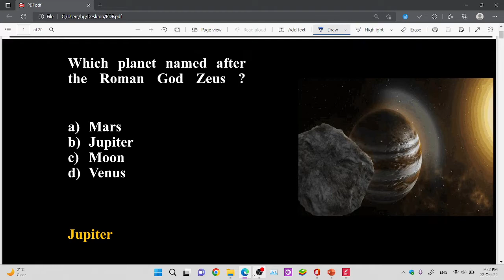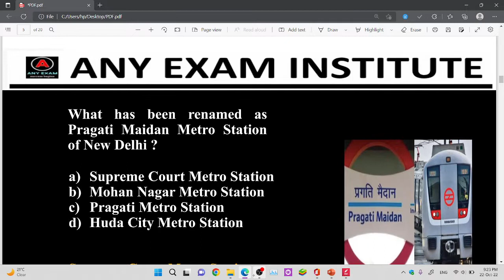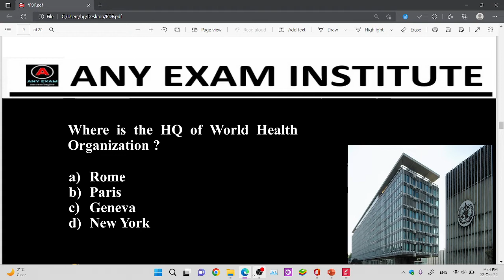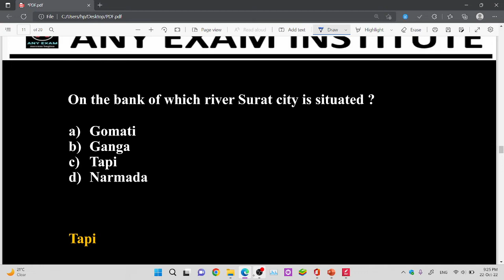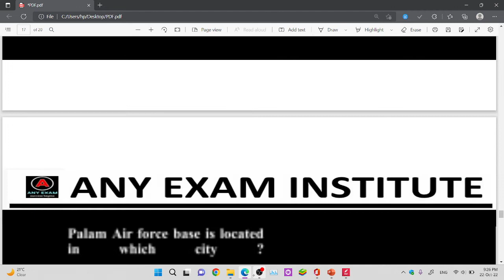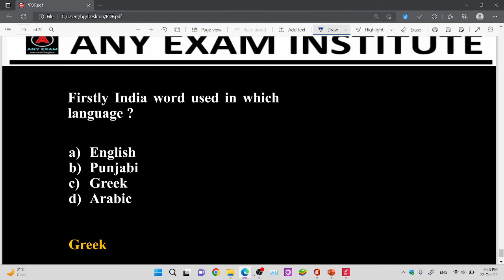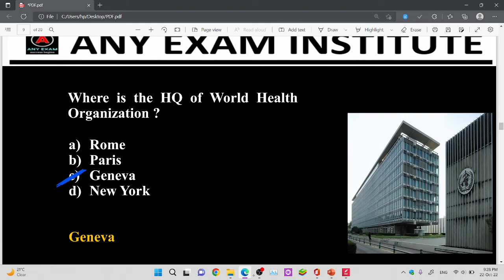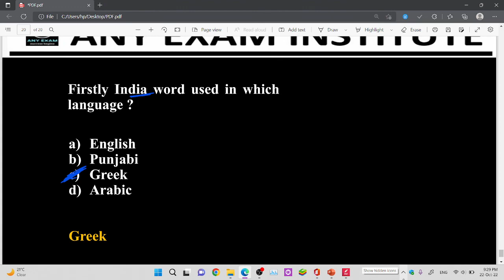NATIONAL GK 20 QUESTION FOR CHANDIGARH HOUSING BOARD AND HIGH COURT CLERK //